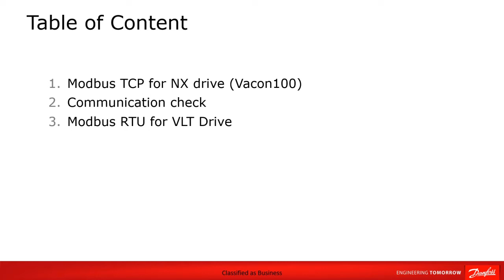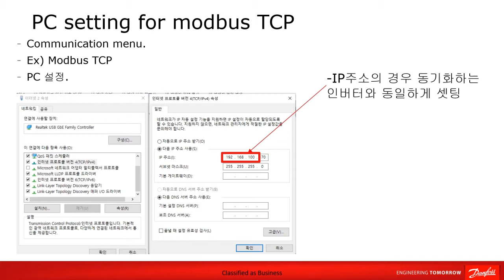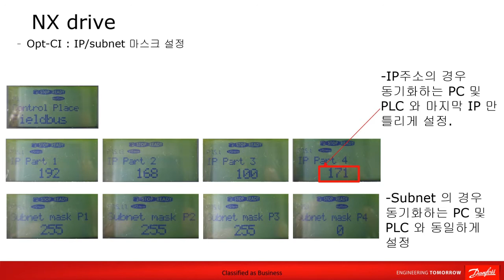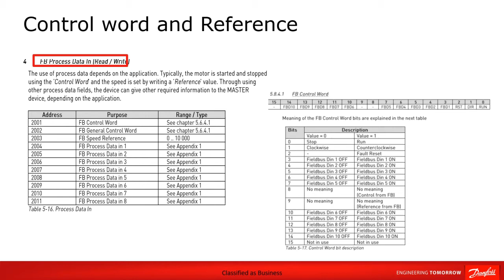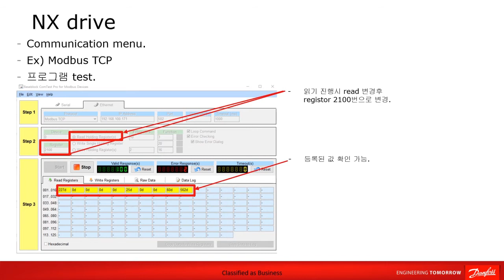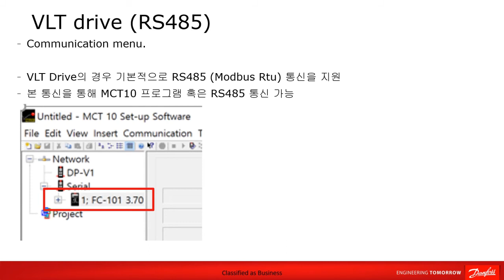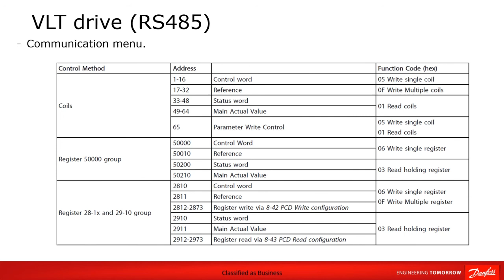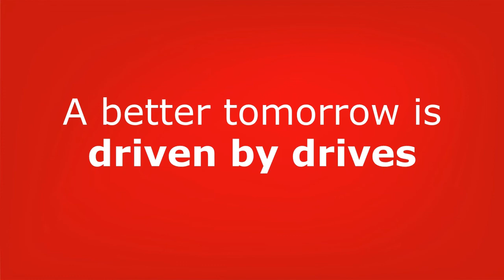VACON & VLT 드라이브의 ModBus 통신 세팅 매뉴얼 | 댄포스 드라이브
댄포스 드라이브의 VACON NX 및 VLT 드라이브의 ModBus  통신 세팅 방법을 설명하는 영상입니다.

이 영상은 아래의 내용을 포함합니다.
1. Modbus TCP for NX drive (VACON 100)
2. Communication check
3. Modbus RTU for VLT drive